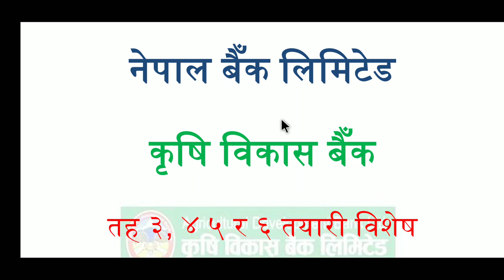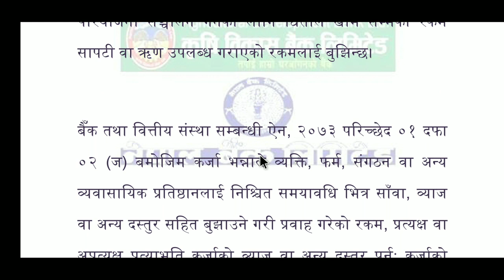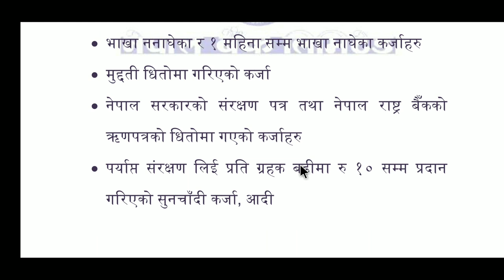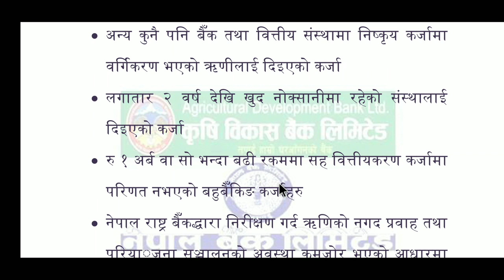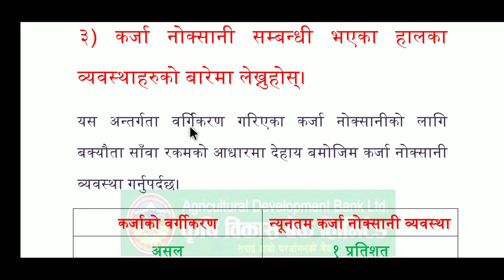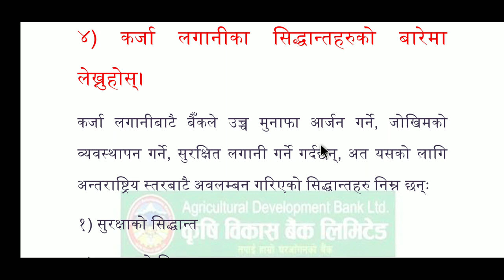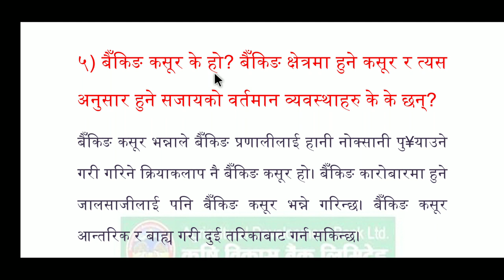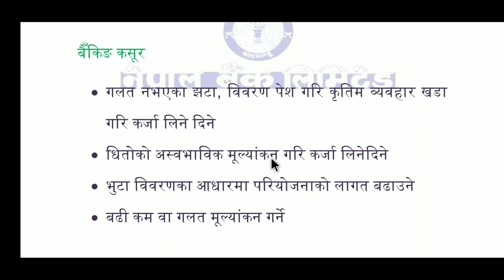Nepal Bank Limited | तह - 3, 4 & 6 | Exam Notes | दोहोरी रहने प्रश्नहरु | Set 3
नेपाल बैँक लिमिटेड तथा कृषि विकास बैँकको सहायक तह-3, 4, 5 & 6, पदको [दोहोरी रहने लिखित प्रश्न तथा उत्तरहरु - Set 3] | बैँकिङ सम्बन्धी | Banking Knowledge & Banking Question Solution समाधान सहित | Nepal Bank Limited & Agricultural Development Bank | Assistant Level 3, 4, 5 & 6 New Written Exam Question Solution 2076